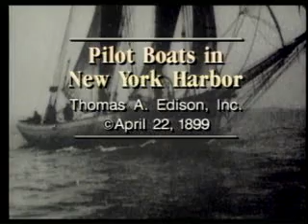Pilot boats in New York Harbor ca. April, 1899.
A New York harbor pilot boat passes close enough for four members of the crew to be seen. Following the sailing vessel is a steamship.

From a contemporary Edison Company catalog: PILOT BOATS IN NEW YORK HARBOR. A close view of an eighty footer, schooner rigged, trim as a private yacht, skimming over the waters of the harbor near Robin's Reef, [where a] picturesque little lighthouse is seen in the near background. A steamer decked with bunting also passes by at close range.

(Video courtesy of Thomas A. Edison, Inc./Library of Congress/Tehrkot Media)